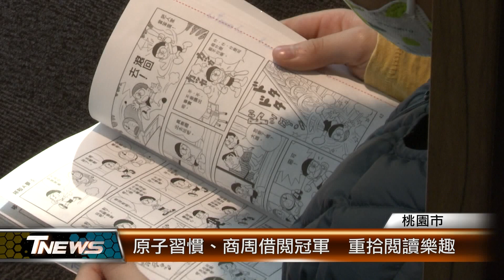原子習慣、商周借閱冠軍 重拾閱讀樂趣│T-NEWS聯播網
兔年許下哪些願望呢？其中有沒有包含多閱讀一本書呢？根據桃園市立圖書館統計，去年度的借閱排行榜，由「原子習慣」獲得冠軍。不過，隨機訪問民眾，有閱讀習慣的民眾，似乎是越來越少。